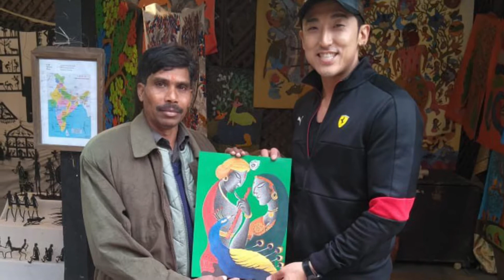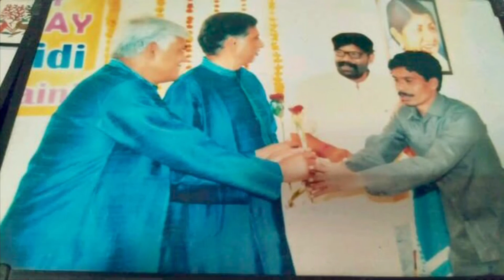Santosh Shyam gond artist patangarh Dindorii